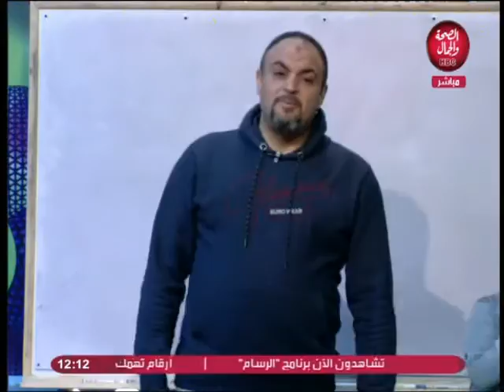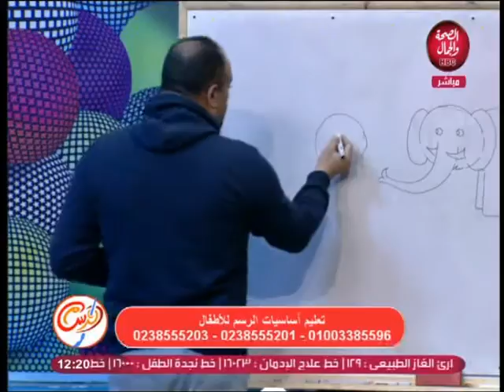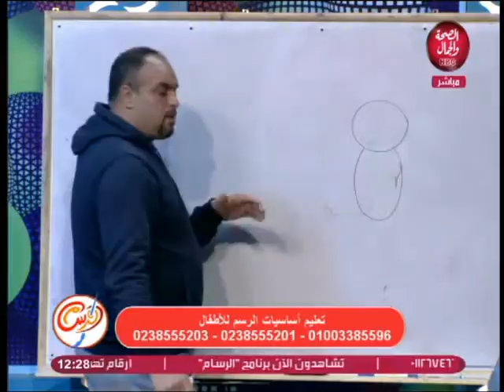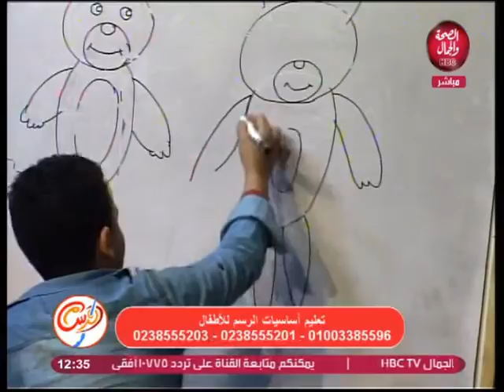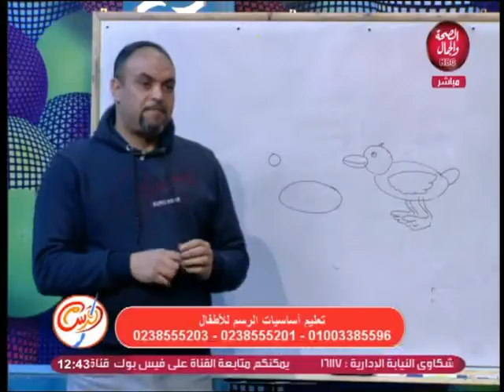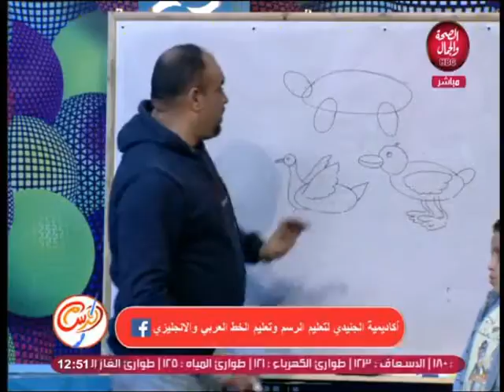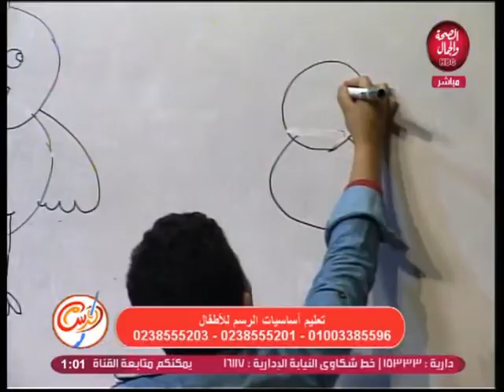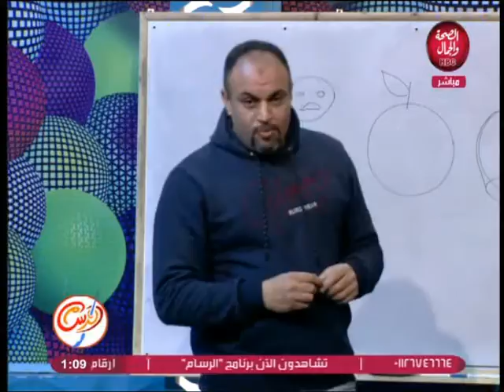الرسام | تعليم أساسيات الرسم للأطفال